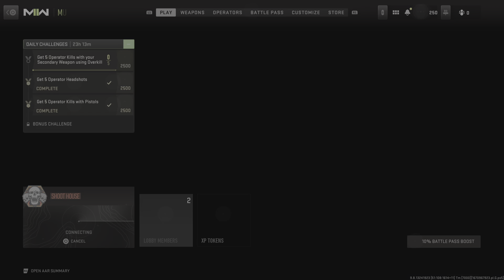Call of Duty: Modern Warfare II First sniper camo progress